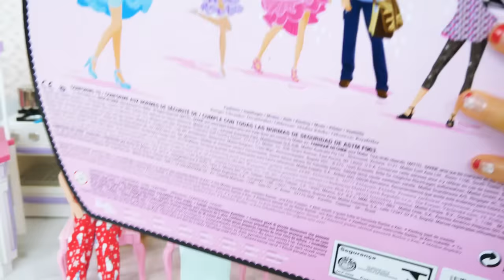4 Kinds of Breakfast in New Doll Kitchen sarapan Küche Petit déjeuner Café da manhã مطبخ باربي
4 kinds of breakfast in a new kitchen of Barbie dolls
4 Arten von Frühstück in einer neuen Küche von Barbie-Puppe
4 Sortes de petit-déjeuner dans une nouvelle cuisine de poupée Barbie
4 macam sarapan di dapur boneka Barbie yang baru
4 Tipos de café da manhã em uma nova cozinha da boneca Barbie
4 أنواع من الإفطار في مطبخ جديد من دمية باربي